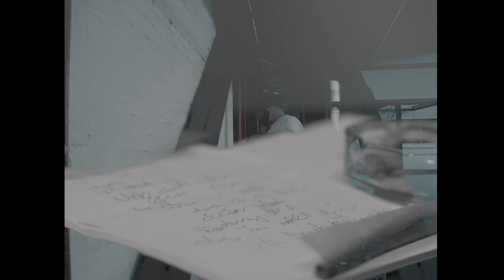Witten Untouchable - Zusammen singen (prod. by Rooq)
Trinity Liveshows:

10.05.19 – Bochum (Releaseparty)
25.05.19 – Hamburg
31.05.19 – Duisburg
01.06.19 – Stuttgart
08.06.19 – Münster
30.06.19 – Hünxe
05.07.19 – Düsseldorf

▓ MUSIK

Rap: Witten Untouchable
Produktion: Rooq
Mix & Master: Frederik Thomas
Label: Eartouch Ent.

DOP / Schnitt / Grading: Philip Wolf & Marian Kohler
Endcard: Ziryan Karim

▓ DARSTELLER

Lakmann One
Magic Mess
AL Kareem

Werk°Stadt Witten
Ziry
Jens
Dominik

▶ EARTOUCH ENT.